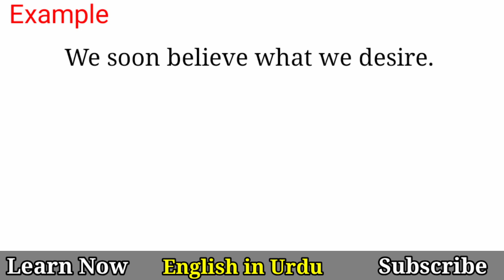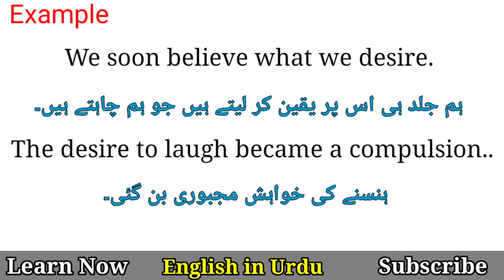Desire Meaning in Urdu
Desire Meaning in Urdu Hindi @EnglishinUrdu